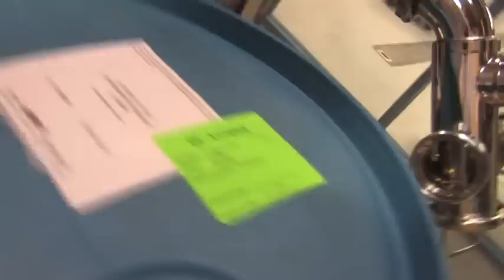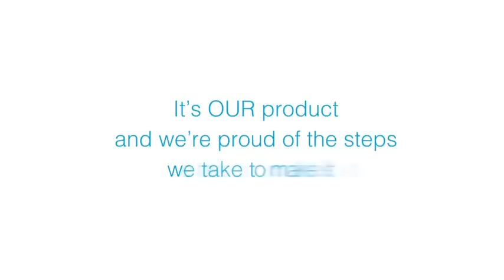Our Bottling Plant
Metromint Bottling Plant in Valencia, CA.